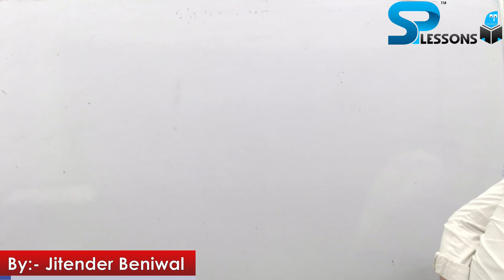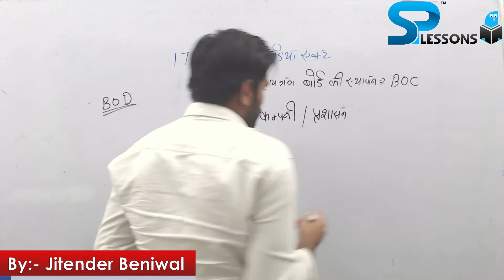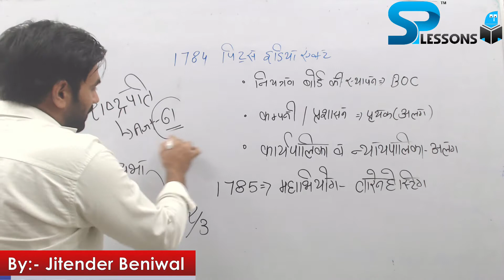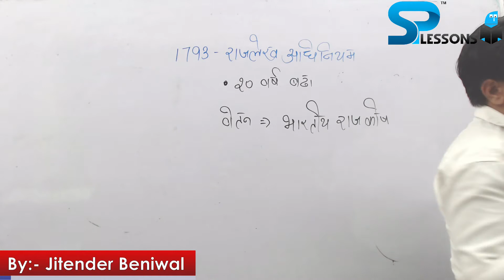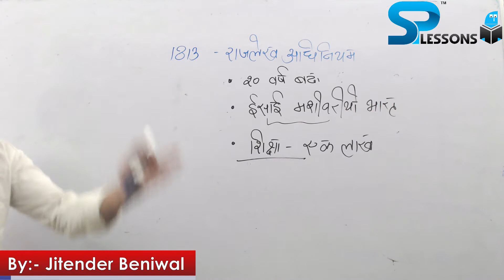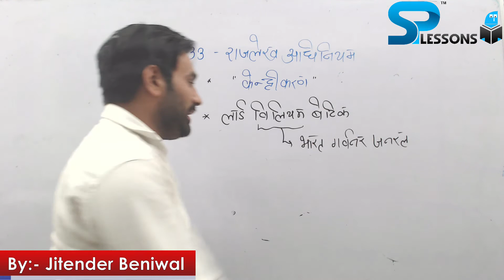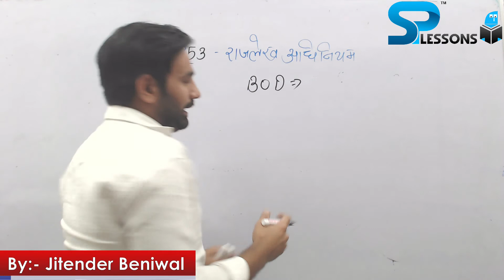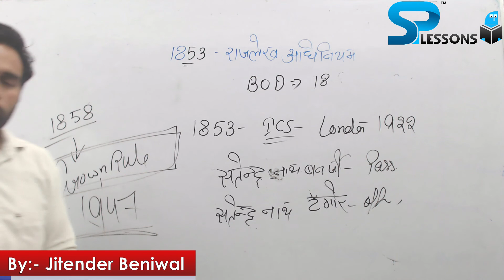𝐈𝐧𝐝𝐢𝐚𝐧 𝐏𝐨𝐥𝐢𝐭𝐲 (भारतीय राजव्यवस्था) | 𝐏𝐚𝐫𝐭 - 𝟒 | 𝐁𝐲:-𝐉𝐢𝐭𝐞𝐧𝐝𝐞𝐫 𝐁𝐞𝐧𝐢𝐰𝐚𝐥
𝐔𝐬𝐞𝐟𝐮𝐥 𝐟𝐨𝐫 𝐆𝐨𝐯𝐞𝐫𝐧𝐦𝐞𝐧𝐭 𝐑𝐞𝐜𝐫𝐮𝐢𝐭𝐦𝐞𝐧𝐭 𝐄𝐱𝐚𝐦𝐬:
Delhi_ Police